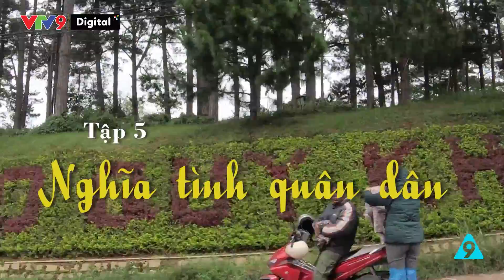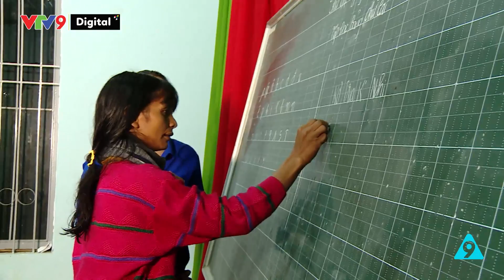Qua vùng miền Đông đất đỏ - Tập 5: Nghĩa tình quân dân | VTV9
Lâm Đồng – vùng đất anh hùng trên cao nguyên trùng điệp, đây là nơi hun đúc, xây đắp nghĩa tình quân dân son sắt, thủy chung.